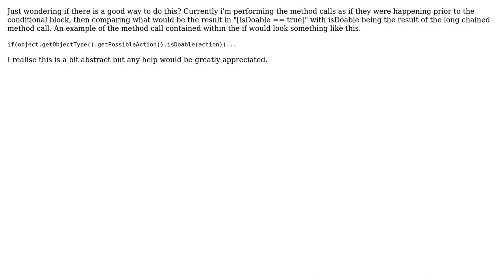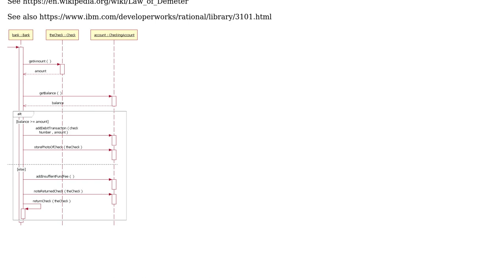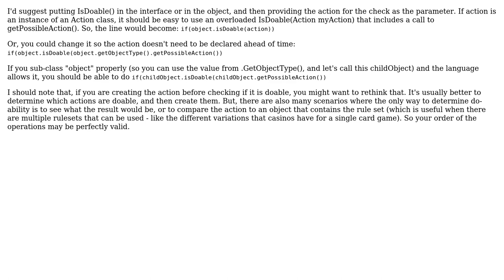Long chained method calls contained within an if statement shown on a sequence diagram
Software Engineering: Long chained method calls contained within an if statement shown on a sequence diagram

With thanks & praise to God, and with thanks to the many people who have made this project possible! | Content (except music & images) licensed under CC BY-SA | Music | Images & others | With thanks to user user3685427 user ldmccartin user Josip Ivic user andih and the Stack Exchange Network Trademarks are property of their respective owners. You are responsible for your own actions.